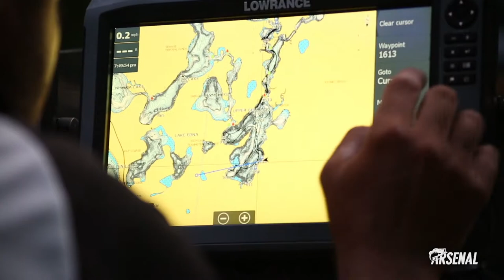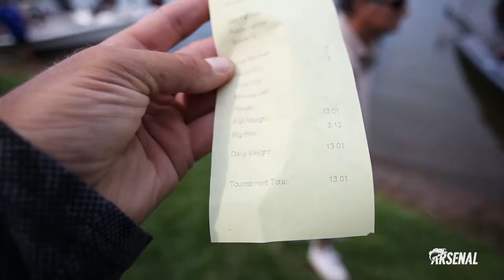GULL LAKE OPEN // IN MY SKIN SERIES // ARSENAL FISHING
Arsenal Fishing presents the Pilot episode of IN MY SKIN. This online series will showcase a behind-the-scene look of developing and growing a new emerging fishing brand within the bass fishing community. There will be special episodes showcasing Pro-Team riders, product releases, and event run-downs.